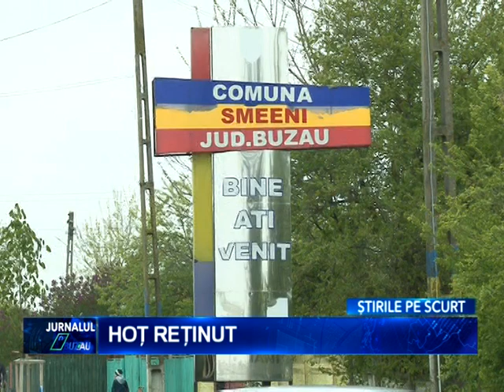STIRI PE SCURT 2018 16,02,2018